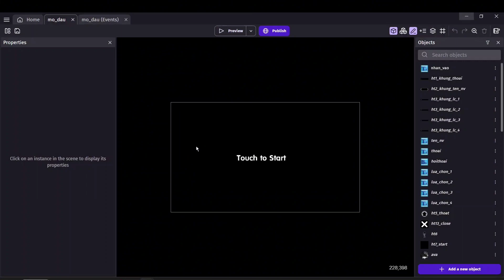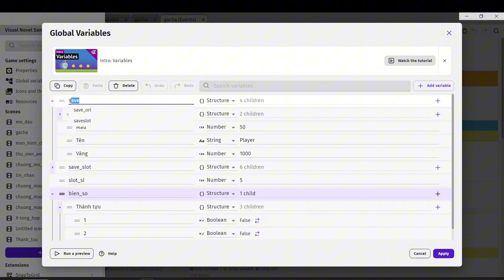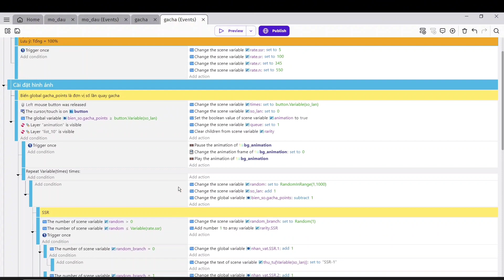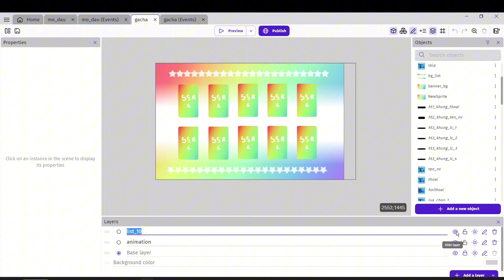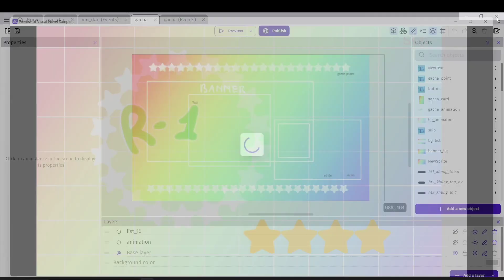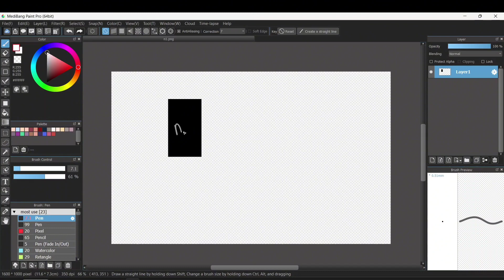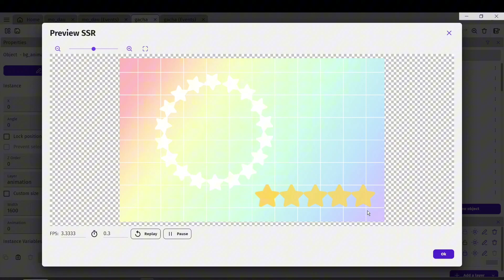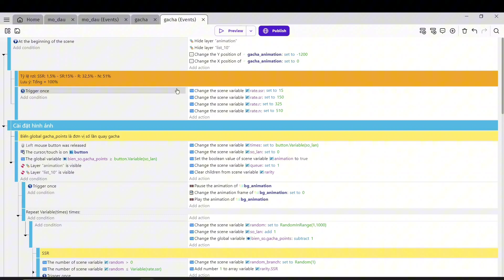[Gdevelop] Template Gacha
Hướng dẫn sử dụng template Gacha.
Các phần hướng dẫn mình thường làm chi tiết, để các bạn mới biết về Gdevelop cũng có thể làm được, cho nên vid có hơi dài. Nếu bạn đã quen với phần mềm,  có thể tăng tốc độ vid lên cho nhanh nhe.

Các ý kiến và đóng góp của mọi người sẽ giúp mình biết những phần nào mình nói chưa rõ, hoặc cần giải thích chi tiết hơn, để từ đó mình hoàn thiện những video sau hơn nha.